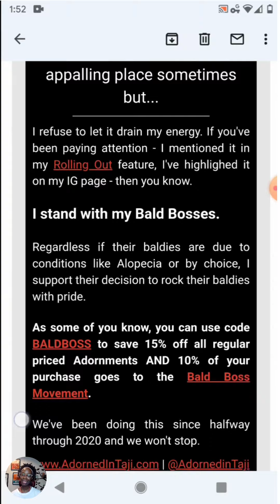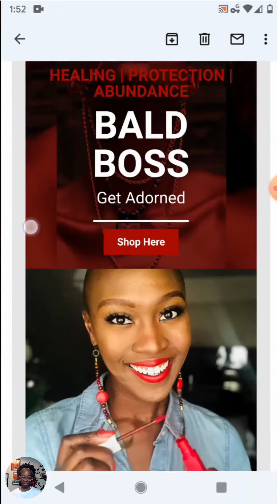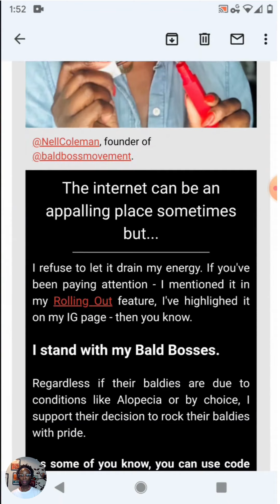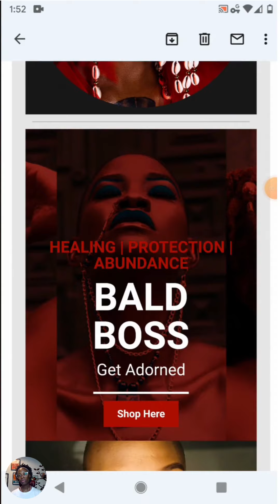You're Already Doing PR (Whether You Know It Or Not)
I've been sitting with this since Monday. I had to gather my thoughts first before sharing!

And this is where I arrived, at reason 1,367,245 that I love Black womxn: Because of the way they show up for us. 🙌🏿

Check out Adorned In Taji y'all. And I misspelled it in the video 🤦🏿‍♀️, it's TAJI, not E. I don't know what I was thinking...

But treat yourself or a Queen in your life to some adornments, or tag someone who you think would appreciate her designs. Let's give her back some of the love she's giving us. 💗

And if you want to grab my case study video to learn how to get publicity without breaking the bank, here's the